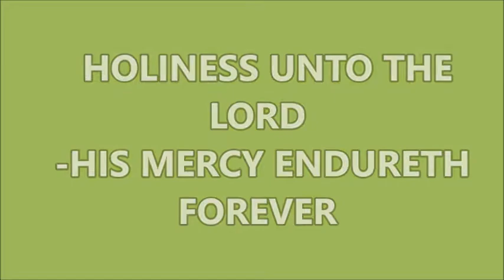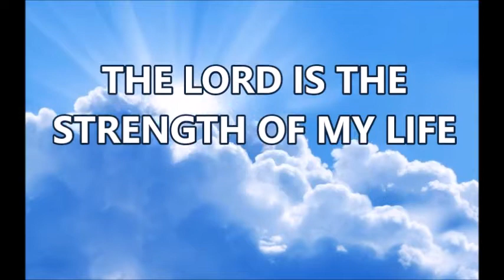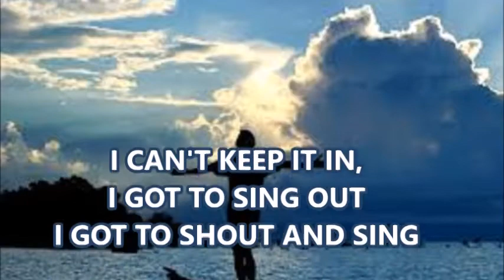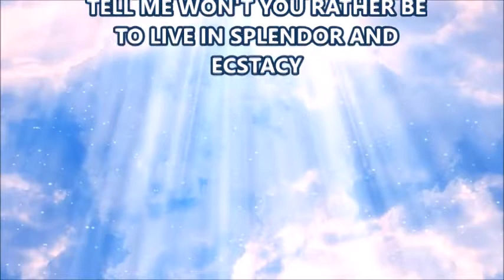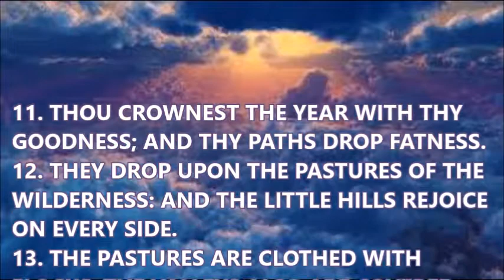HOLINESS UNTO THE LORD HIS MERCY ENDURETH FOREVER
GOSPEL SONG WITH LYRICS